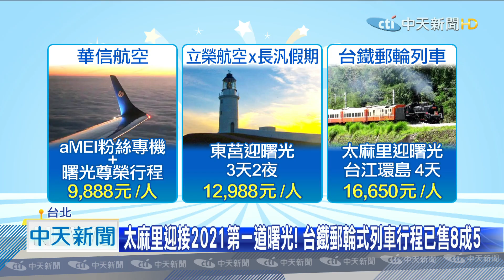20201024中天新聞 跨年迎曙光行程開賣！ 曙光專機、郵輪列車瘋玩台灣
還沒到年底，旅行社業者搶推出跨年行程，華信航空推「阿妹粉絲專機」，到台東聽完跨年演唱會，搭機回台北，在空中迎接新年第一道曙光，立榮也有離島3天2夜行程，搭台鐵郵輪式列車，每人1萬6，已經賣出8成5。